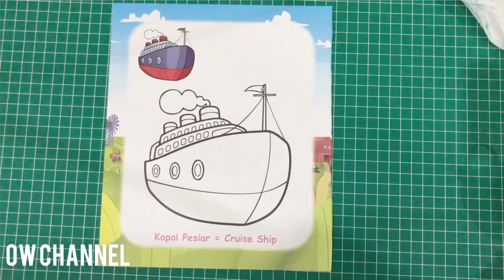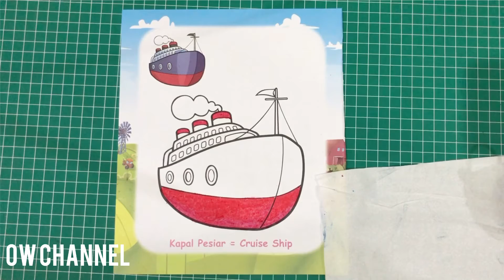Mewarnai kapal pesiar (kapal laut) | coloring cruise ship